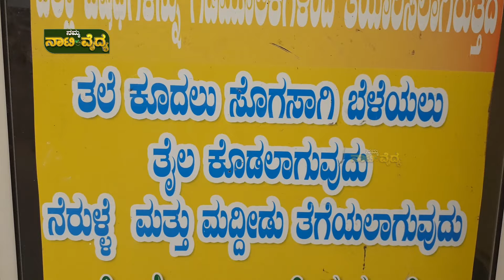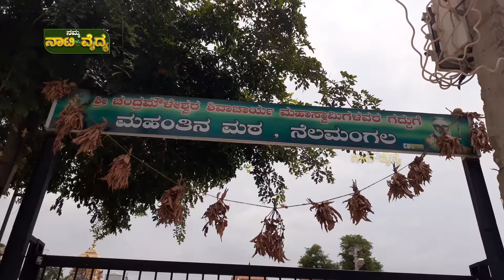Namma Naati Vaidya | Natakumar | ಇರುಳು ಕಣ್ಣು, |ದೂರ ದೃಷ್ಟಿ| ತಲೆ ನೋವು, ಕಣ್ಣಿನ ಸಮಸ್ಯೆಗೆ ಪರಿಹಾರ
Namma Naati Vaidya   ನಮ್ಮ ನಾಟಿ ವೈದ್ಯ Natakumar ಇರುಳು ಕಣ್ಣು, ದೂರ ದೃಷ್ಟಿ  ತಲೆ ನೋವು,  ಕಣ್ಣಿನ ಸಮಸ್ಯೆಗೆ ಪರಿಹಾರ
ನಟ ಕುಮಾರ (ನಾಟಿ ವೈದ್ಯರು) ನೆಲಮಂಗಲ ಟೌನ್  ಅತ್ಯಂತ ಪ್ರಸಿದ್ದಿ ಮತ್ತು ಅದ್ಭುತ ನಾಟಿ ಪಾರಂಪರಿಕ ವೈದ್ಯ ಪದ್ಧತಿ ಯೊಂದಿಗೆ ಅಜ್ಜಿ, ತಾತ,  ತಂದೆ, ನಂತರ ಈ ವೈದ್ಯ ಪದ್ದತಿಯನ್ನು  ನಟ ಕುಮಾರ ರವರು ಮುಂದುವರೆಸಿಕೊಂಡು ಬರುತಿದ್ದಾರೆ. ಇಲ್ಲಿ ಪ್ರಮುಖವಾಗಿ ಪೈಲ್ಸ್  ಸಕ್ಕರೆ ಖಾಯಿಲೆ ಮತ್ತು ತಲೆ ಕೂದಲು ಮತ್ತು ದೃಷ್ಟಿ ದೋಷ ದಂತಹ ಅನೇಕ ಖಾಯಿಲೆ ಗಳಿಗೆ ಚಿಕಿತ್ಸೆ ನೀಡಿ ಉತ್ತಮ ಕೈಗುಣ ದೊಂದಿಗೆ ಪಾರಂಪರಿಕ ವಾಗಿ ನಾಟಿ ವೈದ್ಯ ಪದ್ದತಿಯಲ್ಲಿ ಗುಣಪಡಿಸಿದ್ದಾರೆ ಹೆಚ್ಚಿನ ಮಾಹಿತಿಗಾಗಿ ನೀವು ನೆಲಮಂಗಲ ಟೌನ್ ಮಾತ್ರ ಅಲ್ಲದೆ ಅಲ್ಲಿನ ಸುತ್ತ ಮುತ್ತಲಿನ ಜನರಿಗೂ ಚಿರಪರಿಚಿತರಾಗಿದ್ದಾರೆ. ಪ್ರತಿ ಭಾನುವಾರ ನೆಲಮಂಗಲ ದ  ಬಸವ ಮಂಟಪ ದೇವಾಲಯ ಮಠ ದಲ್ಲಿ ಅನೇಕ ಗಿಡಮೂಲಿಕೆಗಳ ರಸದಿಂದ ಇರುಳು ಕಣ್ಣು, ದೂರ ದೃಷ್ಟಿ, ತಲೆ ನೋವು, ಹತ್ತಿರ ದೃಷ್ಟಿ ದೋಷ, ಹೀಗೆ ಅನೇಕ ಕಣ್ಣಿನ ಸಮಸ್ಯೆಗೆ ಇವರು ಪರಿಹಾರ ನೀಡಿ ಧನವಂತ್ರಿ ದೇವರನ್ನು ಆರಾಧಿಸುವ ಮೂಲಕ ಚಿಕಿತ್ಸೆ ನೀಡುತಿದ್ದಾರೆ..ಇದರ ಉಪಯೋಗ ವನ್ನು ಪ್ರತಿ ಭಾನುವಾರ ಮದ್ಯಾಹ್ನ 3 ಗಂಟೆ ಇಂದ ಸಂಜೆ 6 ಗಂಟೆಯ ವರೆಗೆ ಉಚಿತ ಚಿಕಿತ್ಸೆ ನೀಡುತಿದ್ದಾರೆ.. ಹೆಚ್ಚಿನ ಮಾಹಿತಿಗಾಗಿ ಸಂಪರ್ಕಿಸಿ : ನಟ ಕುಮಾರ (ನಾಟಿ ವೈದ್ಯರು)

ಈ ಕಾರ್ಯಕ್ರಮ ದಲ್ಲಿ ವ್ಯಕ್ತವಾಗುವ ಅಭಿಪ್ರಾಯ ಚಿಕಿತ್ಸೆ  ಪಡೆದವರಾಗಿರುತ್ತದೆ. ವಾಹಿನಿ ಗೆ ಸಂಬಂಧ ವಿರುವುದಿಲ್ಲ..